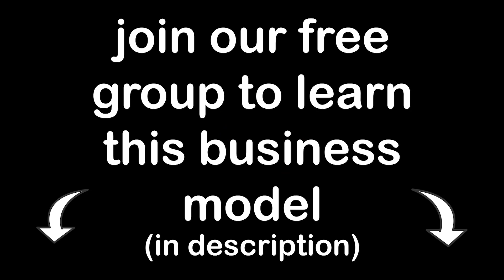My Favorite State For Rank And Rent (how I make my money)